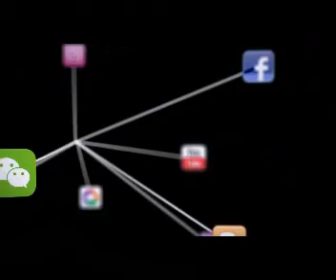x9 mini smart bracelet/Tidebuy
Applicable User: Unisex
Function: Passometer,Fitness Tracker,Smart Reminder,Photograph,Push Message
Compatible System: iOS
Wireless Distance: 5-10m
Band Material: Silicon